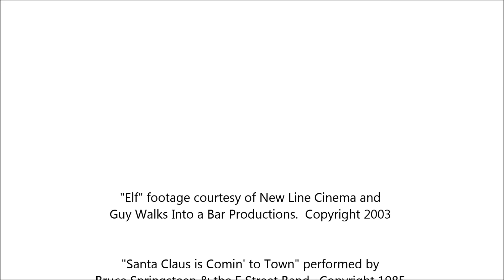Santa is coming to the Carlisle Family YMCA!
Our young Y members are invited to visit with Santa on Wednesday, Dec. 16, 2015 from 6-7:30pm. Enjoy some snacks, pick up a holiday craft to make at home and tell Santa what's on your list this year.